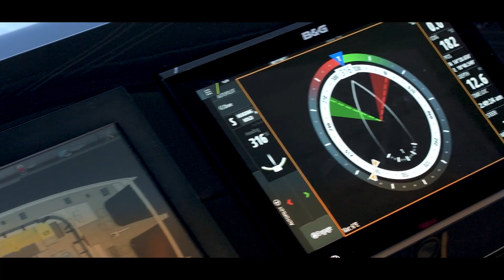Sunreef 80 7x Luxury catamaran for charter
We are delighted to offer you for rent our Sunreef 80 named 7x available in Mediterranean with Europe Yachts  Charter